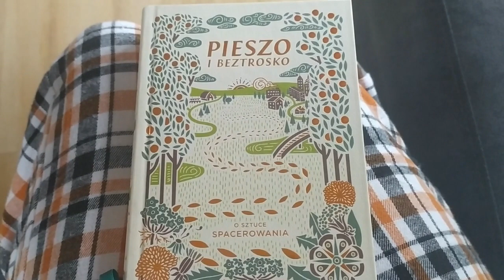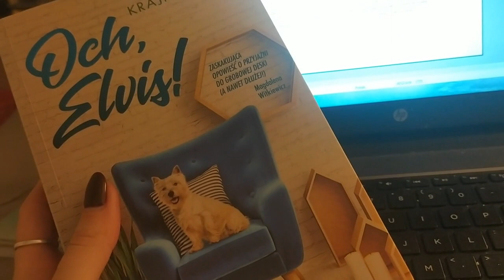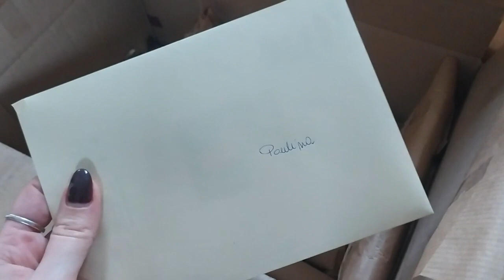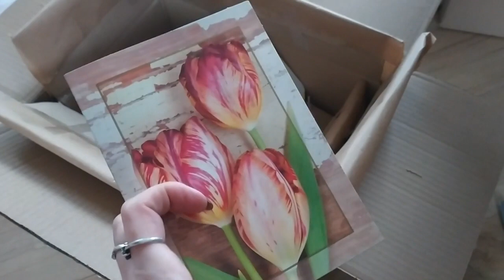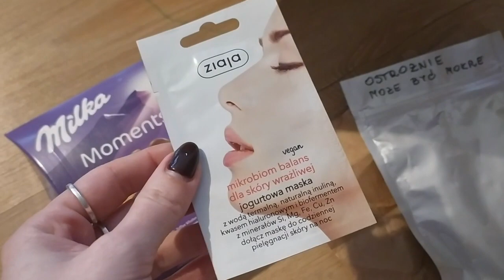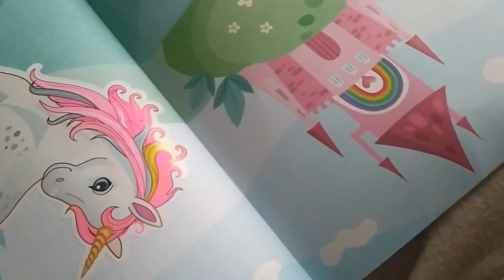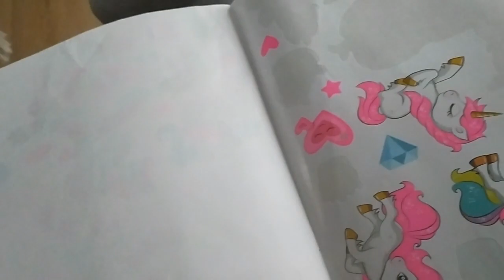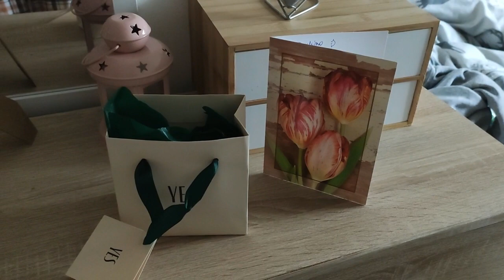Niespodzianka | moje urodziny | daily vlog